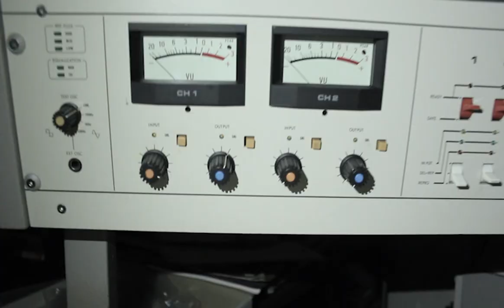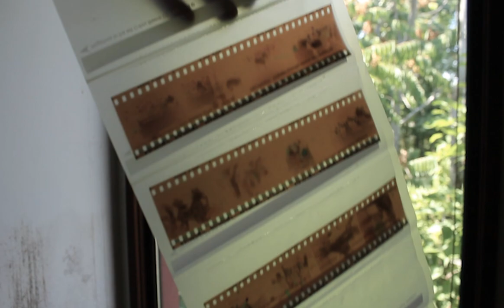On the Air: at an Abandoned Radio Station (with power!)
Exploring an abandoned radio station that is still transmitting! A very unique location full of decay, with power still rushing through the building.

Follow @amandamilotphotography on Instagram for more content!!
Available for freelance photography/design inquiries.